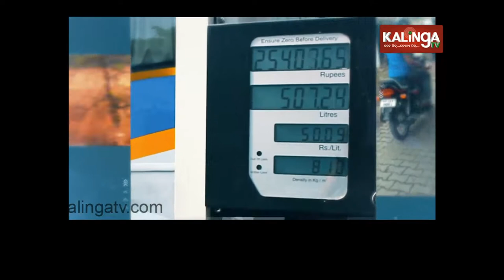Sandeep Pattnaik, Industrialist || Money Market || Episode 21